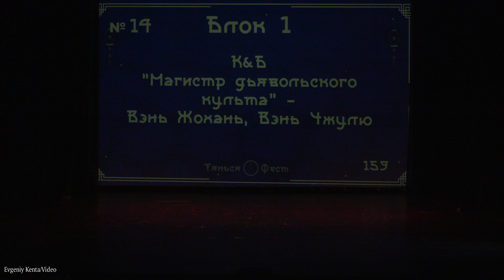Cosplay defile-К&Б-Магистр дьявольского культа-Вэнь Жохань, Вэнь Чжулю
Тянься Фест | Праздник середины осени 28 сентября 2024 Москва --- Tianxia Fest | Mid-Autumn Festival September 28, 2024 Moscow